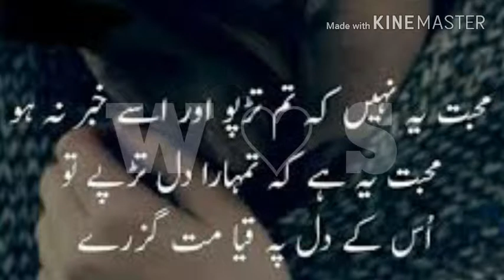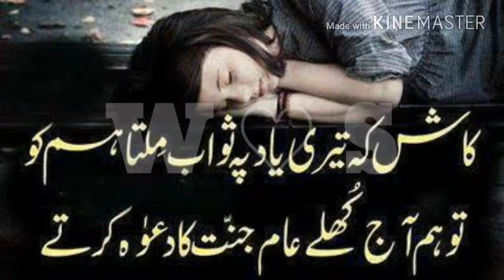Tum mery bad mohabat ko taras jao gay 03030846685